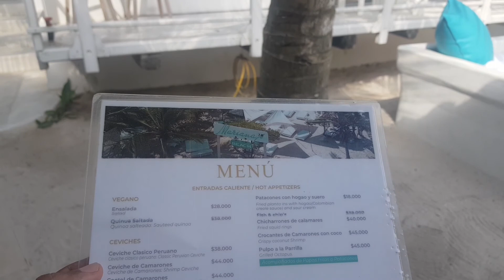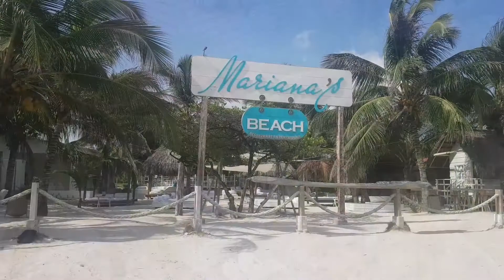✔Una Isla de Cartagena Que Debes Visitar🚢🛥Colombia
Te muestro varias opciones para pasar un día o una noche en hoteles y cabañas en tierra bomba a 10 minutos de Cartagena